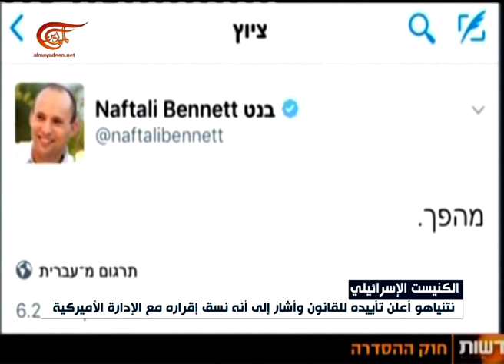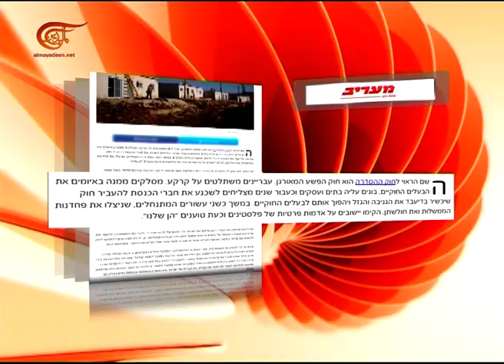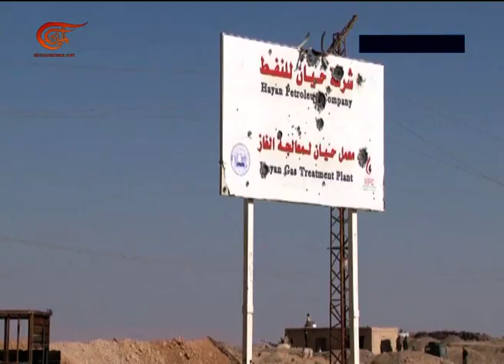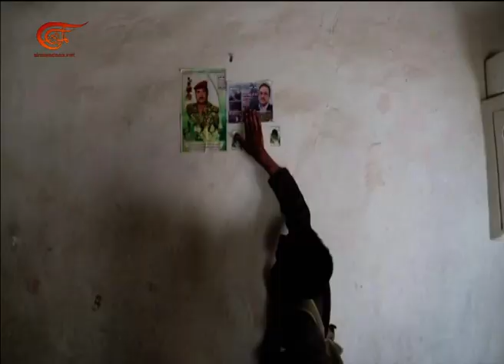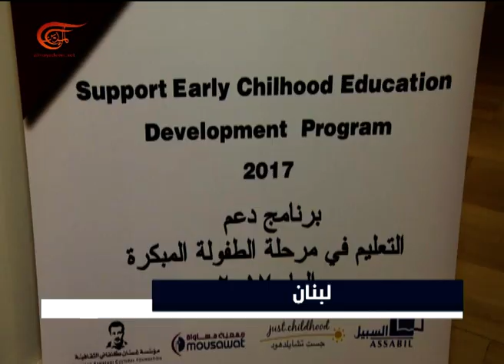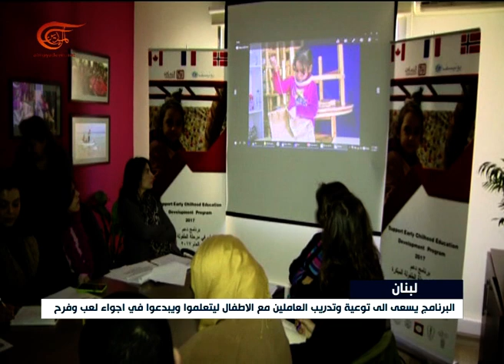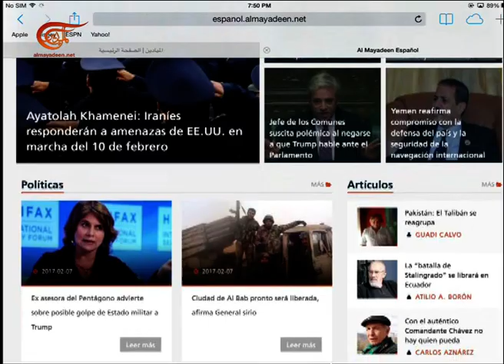نشرة الأخبار | السابعة | 2017-02-07